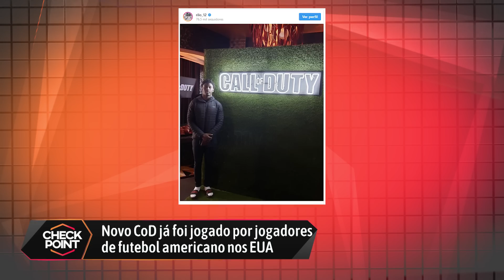PERSONA 5 THE ROYAL revelado, DLCs grátis de DAYS GONE - Notícias de games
No Checkpoint de hoje falamos sobre mudanças da caminho da Kripta e das Torres do Tempo de Mortal Kombat 11, Persona 5 The Royal ganha trailer, novo Call of Duty já foi jogado por jogadores de futebol americano, versão mais barata do Switch pode chegar em junho, Days Gone tem conteúdo gratuito programado para o pós lançamento e Devil May Cry 5 não terá mais DLCs. Confira!

MORTAL KOMBAT 11: TORRES DO TEMPO E KRIPTA TERÃO CORREÇÕES GRANDES

PERSONA 5 THE ROYAL GANHA TRAILER COM MUITAS NOVIDADES E DATA DE LANÇAMENTO

CALL OF DUTY NOVO JÁ FOI JOGADO POR JOGADORES DE FUTEBOL AMERICANO NOS EUA

DAYS GONE TERÁ DLC GRÁTIS EM JUNHO: MODO SURVIVAL, DESAFIOS SEMANAIS E MAIS

CONCLUÍDO: DEVIL MAY CRY 5 NÃO TERÁ TRISH, LADY E VERGIL JOGÁVEIS OU DLCS

CRÉDITOS
Texto: Kika Martini
Apresentação: Kika Martini
Imagens: Renan Pagliarusi
Edição de vídeo: Kika Martini
Arte da thumbnail: Fernando Perazzoli

#[Tipo: Checkpoint]